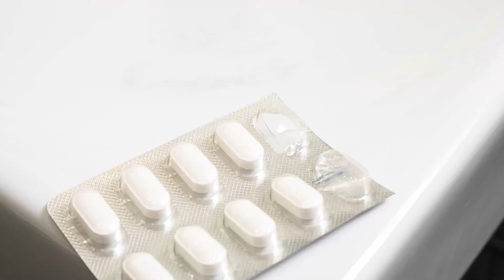Influenza bambini, mancano gli antibiotici in farmacia. Il pediatra: «Non sempre servono»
Quali sono i sintomi dell'influenza stagionale? Quale la giusta cura per i bambini? Risponde il dott. Andrea Campana, responsabile dell'Unità operativa di pediatria multispecialistica del Bambino Gesù di Roma. «Presso il nostro ospedale assistiamo a un aumento vertiginoso dei casi - afferma Campana - Nell'ultimo periodo sono raddoppiati gli ingressi in pronto soccorso». «I sintomi sono simili a quelli dell'adulto: febbre alta, raffreddore e una compromissione delle vie respiratorie, a cui si aggiunge la disidratazione. E' sbagliato declassare i sintomi influenzali».

Intervista di Valentina Panetta